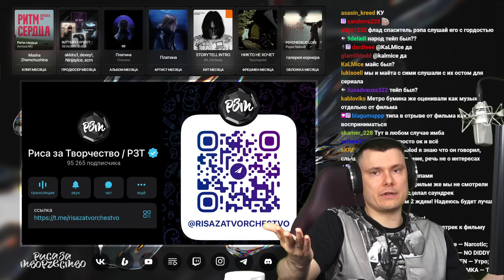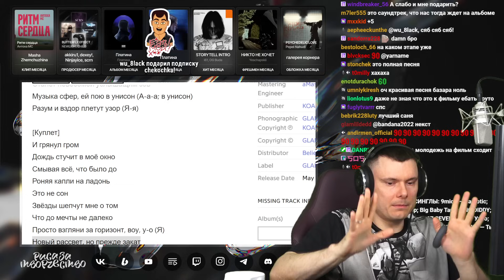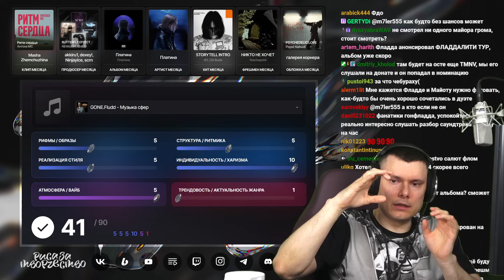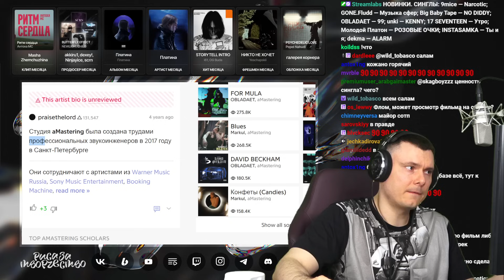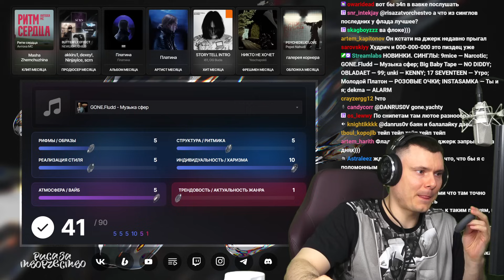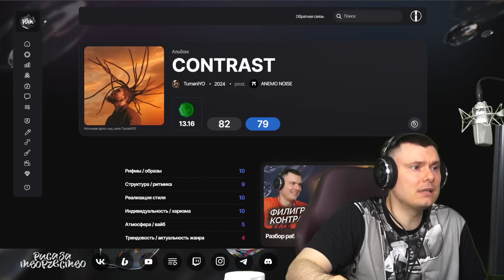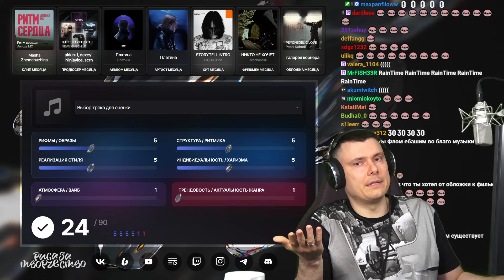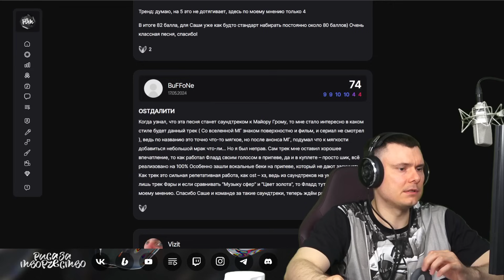GONE.Fludd - Музыка Сфер | Реакция и разбор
Разбор трека GONE.Fludd - Музыка Сфер от "Риса за Творчество" (Реакция)